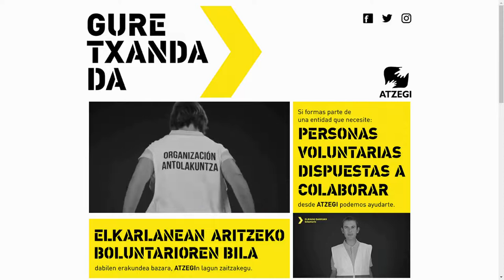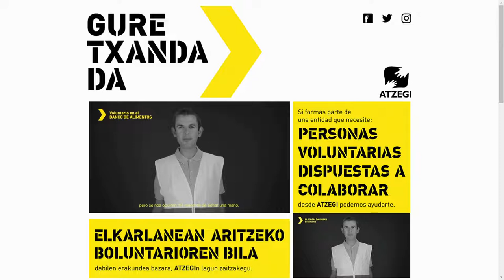"Gure txanda da" kanpainaren aurkezpena/ Presentación campaña "Gure txanda da"